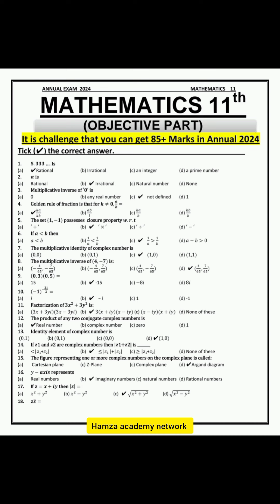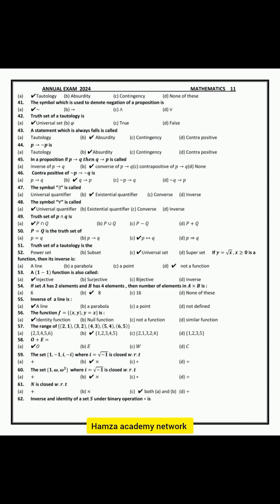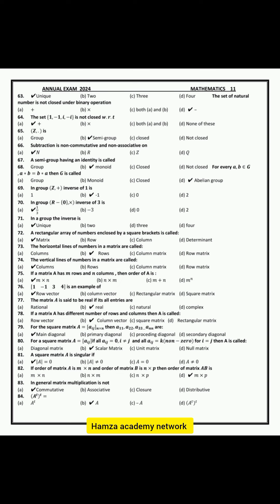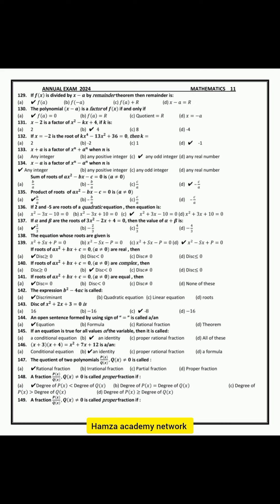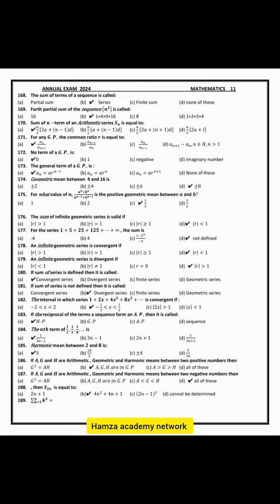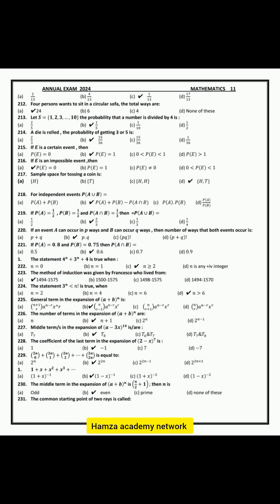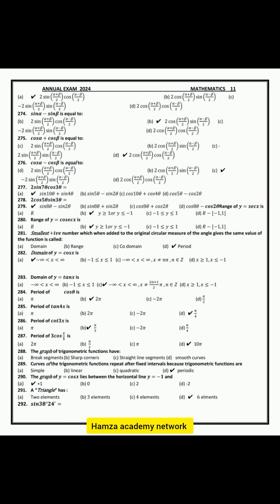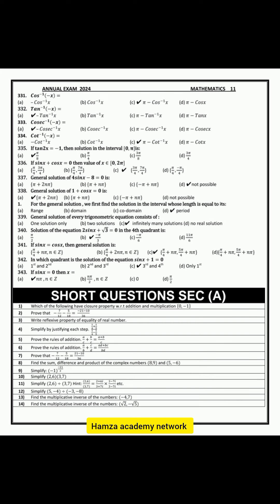First Year Math very important McQs 2024 ll important guess paper 2024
11th Class Math Most Imp Guess Paper 2024 || 1st Year Math Very Imp Questions Guess 2024
11th Class math Important Definitions
math definitions of class 11th
math important math of class 11
11th class math most important definitions 2024
in this video we will discuss about 11th Class math Guess Paper 2024, math Guess Paper 11th Class 2024, 11th class math guess  paper 2024

11th class math pairing guess 2024,
11th math pairing guess 2024,
11th class pairing guess 2024,
pairing guess of 11th class 2024,
math guess of 11th class 2024,
11th class math pairing guess 2024,
11th pairing guess 2024,
11th class math guess 2024,
11th math pairing guess 2024,
11th guess 2024,11 class math guess 2024,
11th math pairing guess,
11 class math guess,
11th class pairing guess 2024,
11th bise guess 2024,
11th class guess 2024,
11th class 2024 punjab board pairing guess,
11th math paper guess,
11th class board guess 2024,
11th math board guess 2024,
11th punjab board guess 2024,
math pairing guess 2024,
guess of math 11th class 2024,
pairing guess of math 11th class 2024,
11th math pairing guess,
pairing guess 2024,
11th class guess 2024,
11th class math pairing guess 2024,
paper pairing 2024 11th math,
11th guess 2024,

11th Class math Guess paper 2024 | Class 11 Math Paper 2024 | Math Paper 2024

11th class Math Original paper 11th Class 2024 | 11th class guess Paper 2024 Math original Paper 2024| 11th Class Math Guess paper 2024 | 11th class guess paper
11th Class Math Guess Paper 2024 | Class 11 Math Paper 2024 | Math important Paper 11th Class

Math 11th Class 2024 Guess Paper | 11th Class Math Guess Paper 2024 | 11th Math Question Paper

How to
11th class guess
# Math guess 2024
# 11th Class Math guess
First year Math guess
# Guess paper 2024
# Math original guess paper
# Mathematics 11th Class
# math new pairing scheme 2024
# 11th Class Math important mcqs
# Math original objective guess
# Math past papers
# Math short questions
# Math long questions